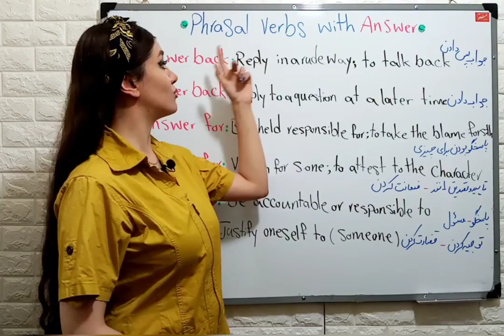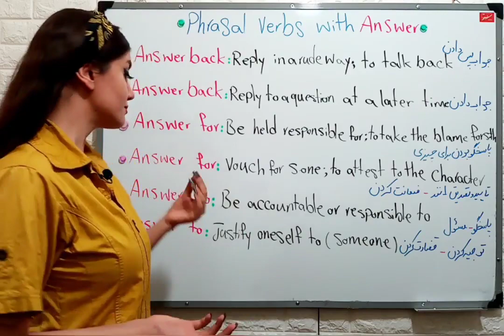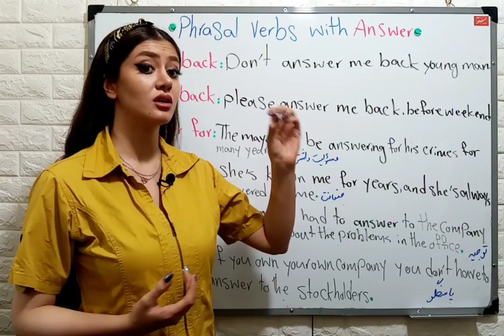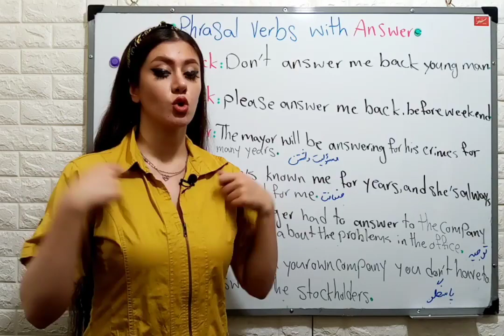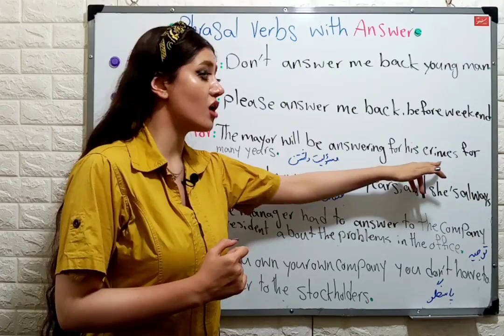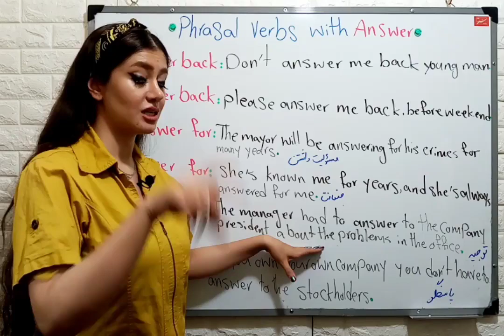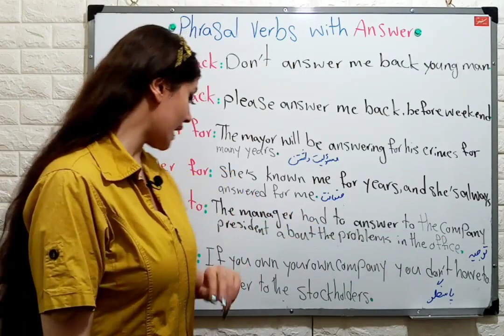phrasal verb with "answer" | (Phrasal Verbs) افعال عبارتی در زبان انگلیسی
-  اصطلاحات کاربردی روزمره انگلیسی در جملات پرکاربرد انگلیسی با ترجمه فارسی
در این درس آموزش زبان انگلیسی از گروه زبانیکا؛ مانا به آموزش
 انگلیسی میپردازد. در این ویدیو سعی شده تا افعال عبارتی با فعل
answer
 به شما همراهان گروه آموزشی زبانیکا ارائه شود

ویدیو های دیگر از گروه آموزشی زبانیکا:
جملات پرکاربرد و اصطلاحات حرفه ای انگلیسی
اصطلاحات کاربردی بجای گفتن very در انگلیسی
حروف اضافه زمان در انگلیسی
اجزای جمله در زبان انگلیسی | جمله و ساختار آن در انگلیسی
اشتباهات رایج در مکالمه انگلیسی
زمان آینده استمراری در انگلیس | Future progressive
زبانیکا simple future | گرامر زمان آینده ساده
جملات پرکاربرد انگلیسی با ترجمه فارسی
اصطلاحات پرکاربرد انگلیسی | با ترجمه ی فارسی
کاربرد حروف اضافه مکان در انگلیسی
(adjective order) گرامر ترتیب صفات
گرامر زبان انگلیسی بخش زمان ها : زمان گذشته استمراری
حروف تعریف در گرامر زبان انگلیسی به فارسی
حرف تعریف در گرامر زبان انگلیسی | حرف تعریف نامعین‌
اسم حیوانات و پرندگان و حشرات به انگلیسی
اصطلاحات کاربردی درباره چای نوشیدن به انگلیسی
اصطلاحات مربوط به پول در زبان انگلیسی (سریع)
آموزش اصطلاحات کاربردی برای گفتن «خواهش میکنم» د
چطوری بگیم من خسته ام در زبان انگلیسی
مترادف های «خوشمزه» در انگلیسی
آموزش کلمات رسمی و غیر رسمی بصورت معادل
آموزش انواع خداحافظی کردن در زبان انگلیسی
چطوری بگیم یه نفر حرفش رو تکرار کنه
اشتباهات رایج در زبان انگلیسی | SOMEONE, EVERYONE, ANYONE
جمع اسامی بی قاعده در زبان انگلیسی
جملات کاربردی برای کلاس مدرسه و دانشگاه
لغات پرکاربرد انگلیسی با ترجمه فارسی ـ زبانیکا take after معنی لغت
اصطلاحات مربوط به شغل پلیس
اسامی قابل شمارش و غیرقابل شمارش
اصطلاحات مربوط به زمان | ضرب المثل های کاربردی
آموزش میوه ها در زبان انگلیسی (میوه جات در انگلیسی)
وسایل حمل و نقل در زبان انگلیسی
لباس ها به انگلیسی | نام انواع لباس به انگلیسی

زبانیکا مانا - زبانیکا دل آرا - دل آرا زبان انگلیسی - زبانیکا آموزش زبان
مدرس :‌ مانا